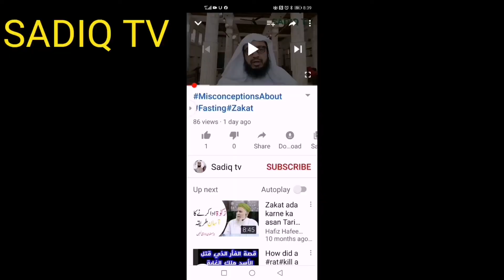Strange_distribution of chicken in the guest's_house, مہمان کا میزبان کے گھر مرغی کی عجیب تقسیم